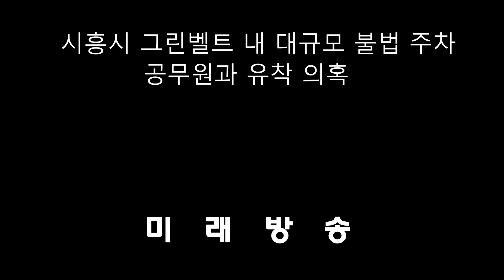[미래방송] 그린벨트 내 대규모 불법 주차 공무원과 유착 의혹